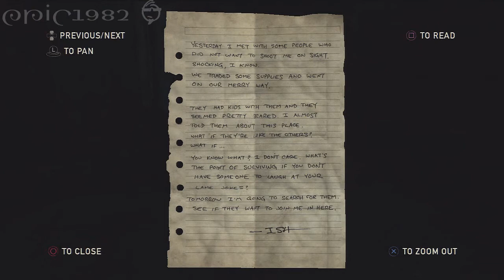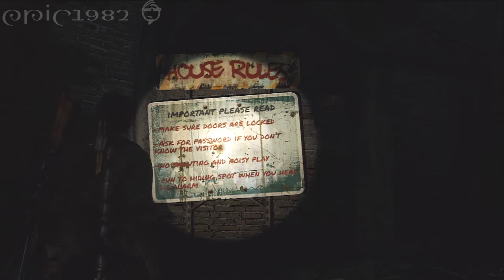Let's Play ♦ The Last of Us | 33 | Siedlung in den Abwasserkanälen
Veröffentlichung am 14. Juni 2013
Plattform:  Playstation 3 Exklusiv